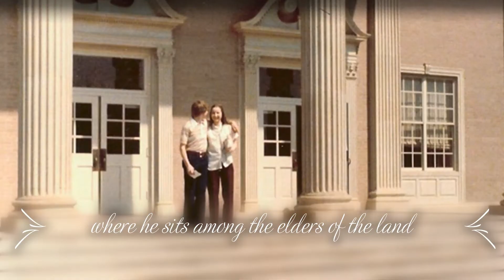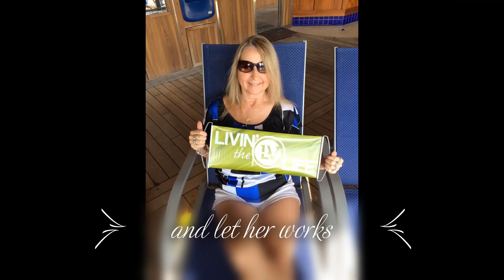She Is More Precious Than Jewels